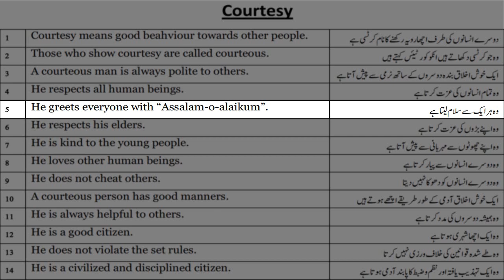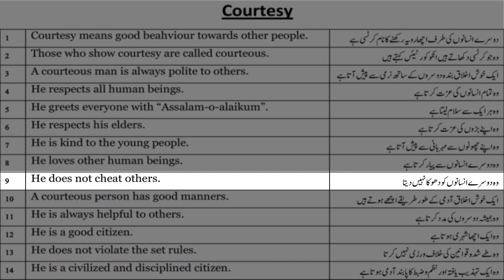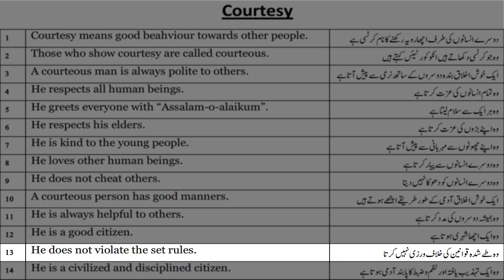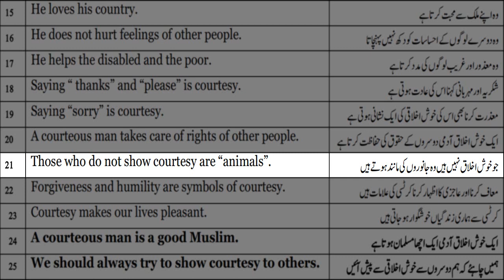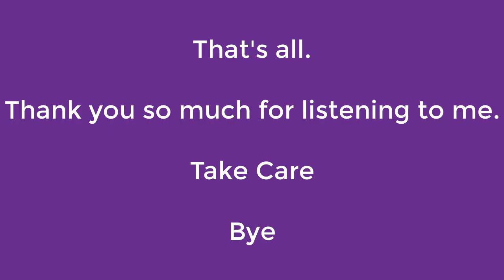Courtesy | English Essay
English Essay | Courtesy | Very easy and simple language

Other Essays:-

(An Accident / A Roadside Accident)